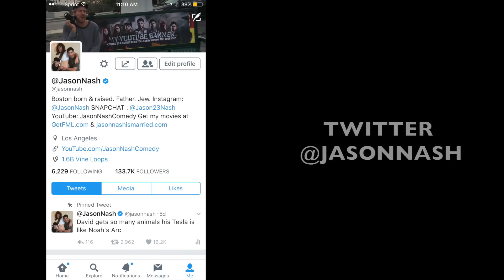DAVID, SCOTT AND LIZA THINK I'M FAKE!!!??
On today's episode, Brandon digs through the trash, we head to the mall for salad and Brandon tries to talk me out of my mid-life crisis!!
Plus, we try and convince you David's not a dick and a serious conversation breaks out about me being fake.

And check out my family channel, I'll have a new video there Sunday!

Check out this sketch I did with Liza where she pretends she's drunk:

Snakt: @JasonNash

And check out my movie “FML” starring Brandon Cavillo, Bart Baker, Jessica Michel, David Dobrik, Liza Koshy, Alex Ernst, Ry Doon, Big Nik, Manon Mathews, Hannah Pilkes, Busy Philipps and Jimmy Tatro.

Also, check out my first movie "Jason Nash is Married" featuring Busy Philipps, TJ Miller, Andy Daly, Rob Corddry, Paul Scheer, Matt Walsh, H. Jon Benjamin, Andy Richter, Jerry Minor, John Ross Bowie and Mary Lynn Raskub.

"In the Land of Tall Buildings and Red Fire Engines"

Special thanks to theses guys for being in my video today